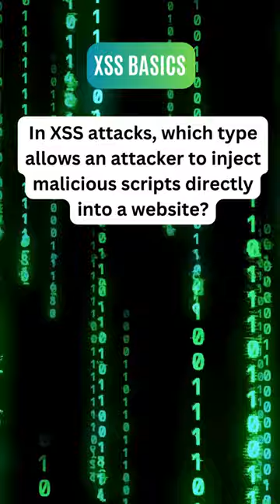Unmasking Web Threats: The XSS Playground | cybersecurity Shorts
Welcome to the XSS Playground, where we unravel the mysteries of Cross-Site Scripting (XSS)! 🕵️‍♂️ Dive into short, engaging insights on XSS attacks, prevention techniques, and real-world examples. Learn how to defend your websites and browsers from malicious scripts. 🛡️ Ready to level up your cybersecurity knowledge? Hit play now and join the defense against web vulnerabilities! 🚀